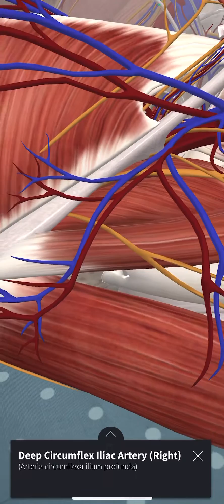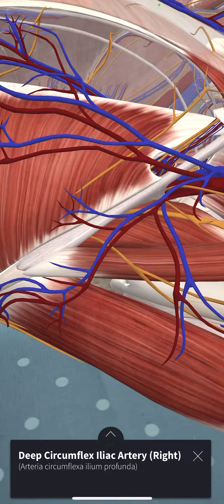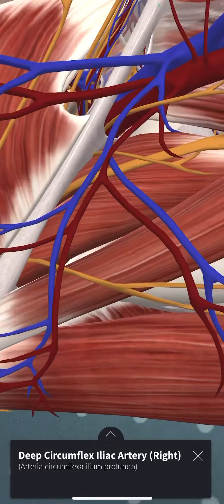Fascia iliaca Anatomy by Augmented Reality - 3D4 Medical’s Complete Anatomy App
This is a quick tour of the Anatomy pertinent to the performance of a fascia iliaca block - both infra & suprainguinal versions using 3D4 Medical’s complete anatomy app.